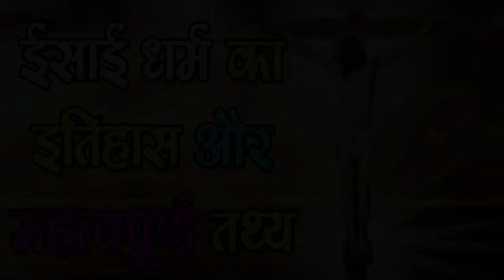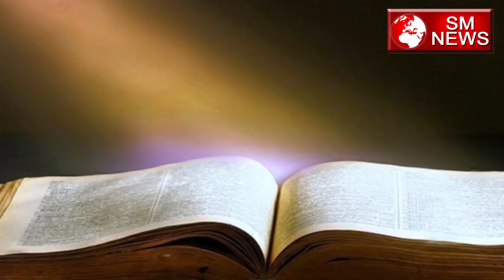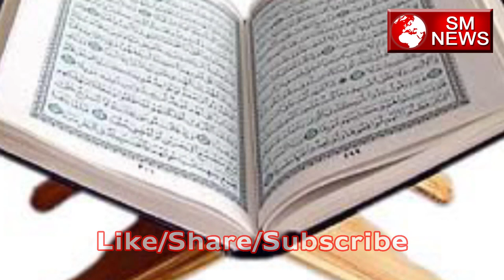क्या है ईसाई धर्म में बाइबिल का महत्त्व-Bible Importance